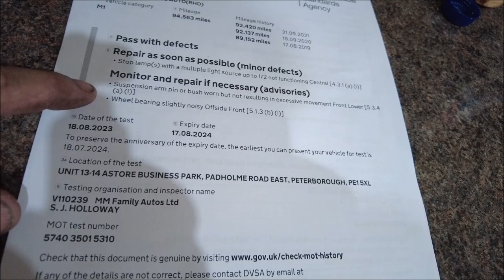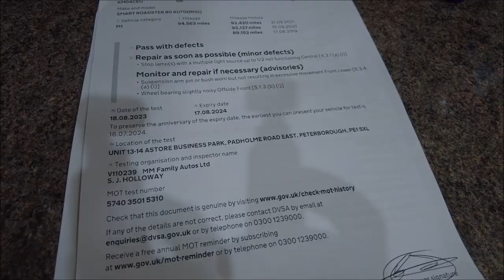Smart Roadster MOT time